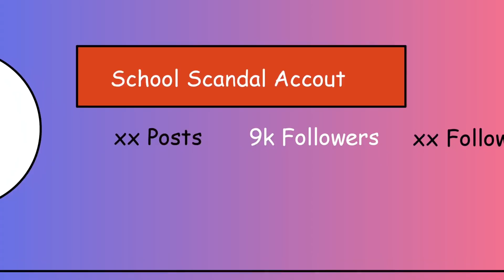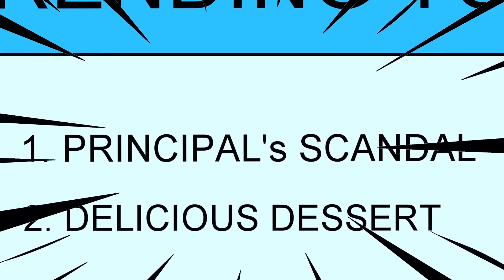My School Was Jealous I Was Too Smart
“That theory was disproved a long time ago. Your equation is wrong. You teachers disappoint me all the time.”

“Stewart, that’s no way to talk to your teacher. You’ve been warned about this before.”

“So I’m just supposed to sit here and listen to you go on and on about nonsense?”

I got out of my seat, grabbed a whiteboard marker and retaught the mathematical concept that Mr. Bryan had been trying to teach the class. When I was done explaining, everyone looked like they understood.

“See? Easy as pie. And you said you had a PhD? In what? Bluffing?”

“Hahahahah!” Rest of the class

“GET OUT OF MY CLASS! I’ve had enough of your disorderly behavior! I’ll be calling your parents in tomorrow.”

I shrugged. I guess he wasn’t happy that I’d helped him out. No one ever was. But this is a story about how I eventually got my revenge and you need to stick around until the end to find out how! Boy did I make everyone suffer!

My parents came to my school the next day. We all met in the principal’s office with that annoying Mr. Bryan.

“Your son has no respect for authority.”

“What did you do this time Stewart?”

“I simply explained a concept that he was teaching incorrectly.”

“This young man disrupted my class! I was teaching quite correctly, thank you.”

“I mean, you need to have better interviews when you’re hiring teachers. This guy has no idea what he’s talking about. Have you even seen his qualifications? How do you know they’re not fake? My parents are spending lots of money to send me here, you know. We expect a quality education. I shouldn’t have to teach your classes. Are you going to start paying me a salary? Because I think you should.”